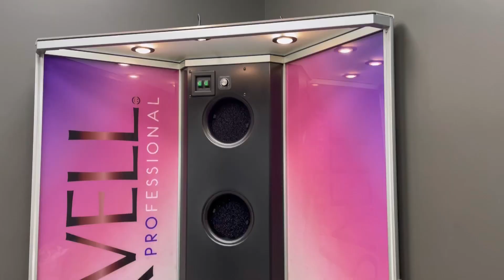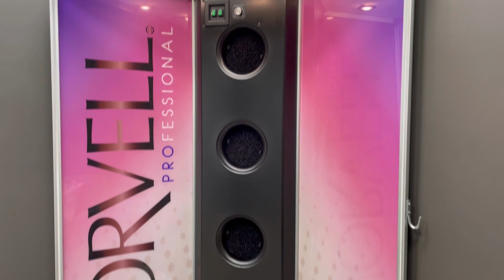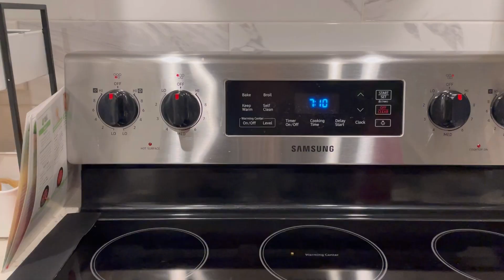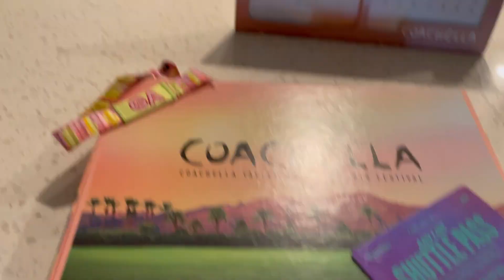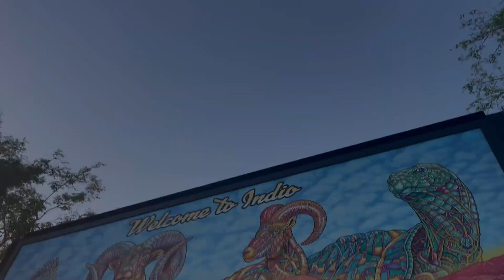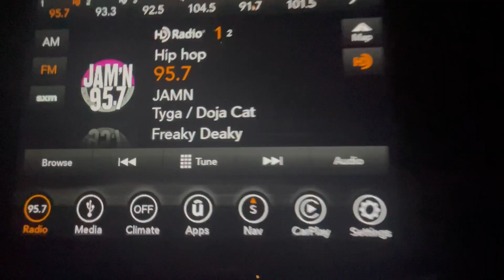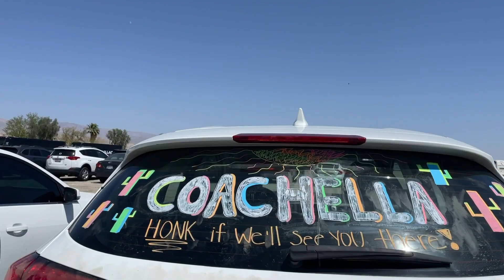Coachella 2022 Vlog: Fun with Anitta, Doja Cat & The Weeknd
Coachella Returns after a two year pandemic pause…. Was it the same? Did I catch the COVID-19? How safe was it??

One of the best highlights that I needed in my life! 2022 has just begun and now I’m craving more! Watch the journey and show clips from my Chella Trip!